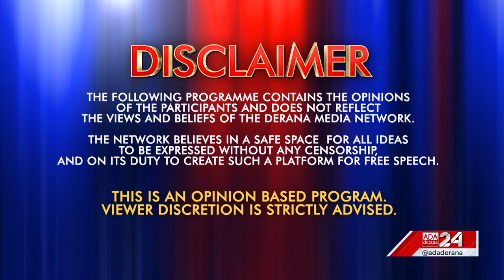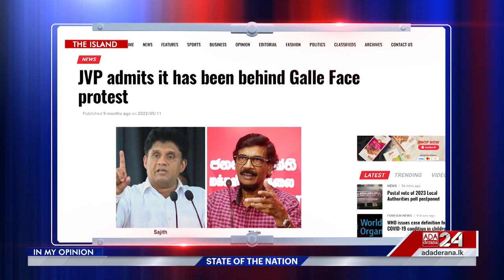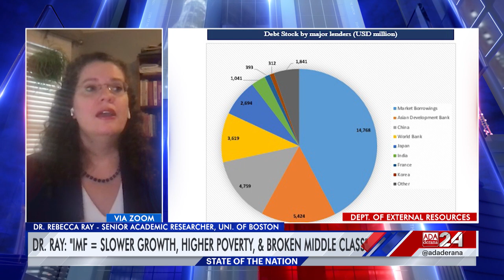State of the Nation | Episode - 23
Why was it so important that a high profile military official of the U.S to arrive in Sri Lanka in the dead of night and have seductive talks with the Government? Is Sri Lanka the next military base for the U.S in its fight against China?

And what can Sri Lanka to do other than the IMF mantra, to solve its economic crisis?.

Original on-air date - 19th February 2023